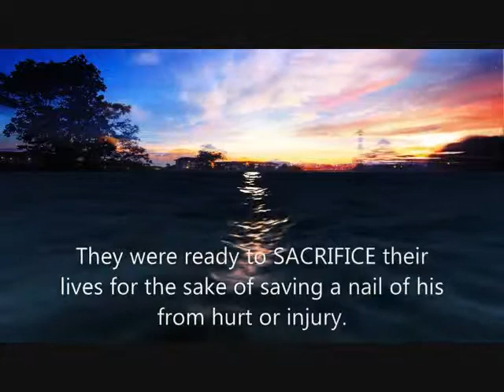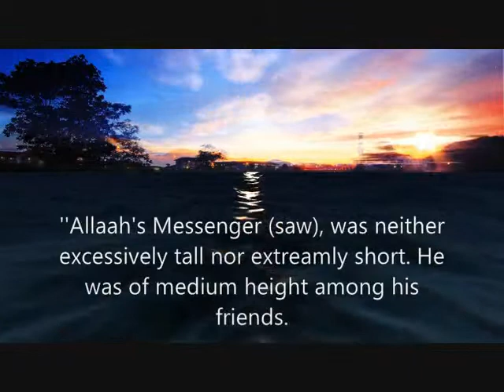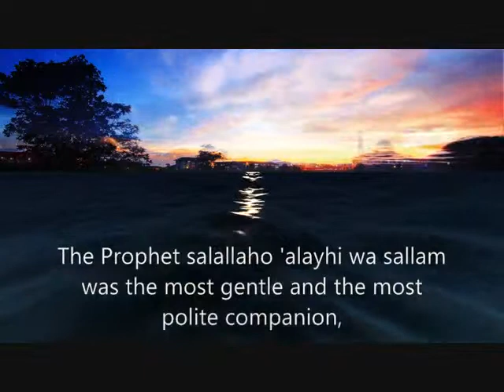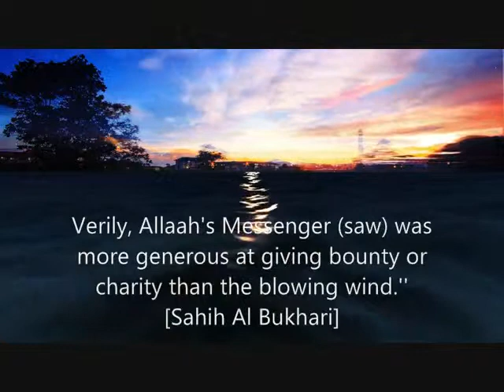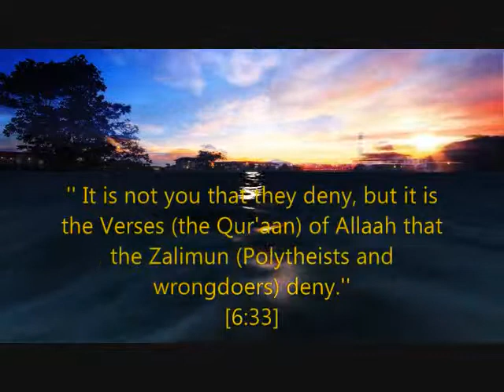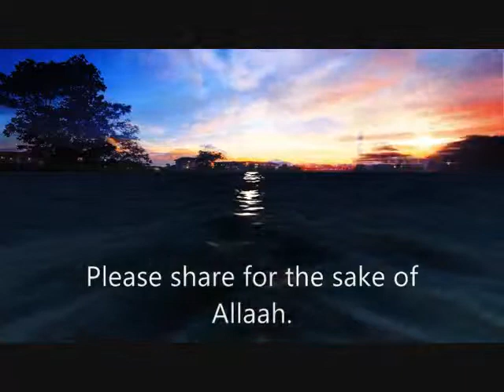[HD] Defend The Honour Of Prophet Muhammad (saw.flv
visite my website and u will fine alots of miracles videos and information